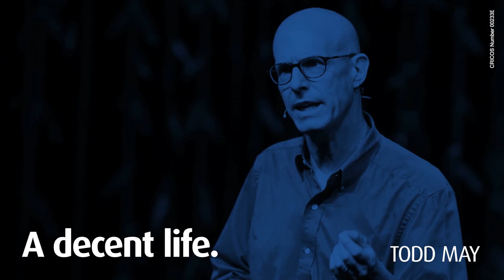Todd May | A decent life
Recorded Saturday 26 October 2019, Conservatorium Theatre, Queensland Conservatorium, South Brisbane, Queensland, Australia.

This keynote was part of Integrity 20'19, presented by Griffith University.